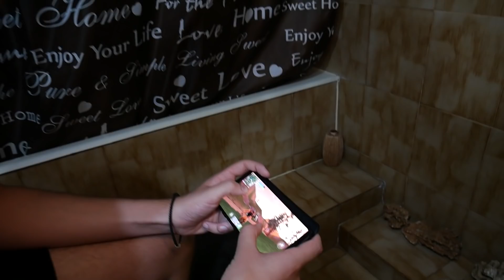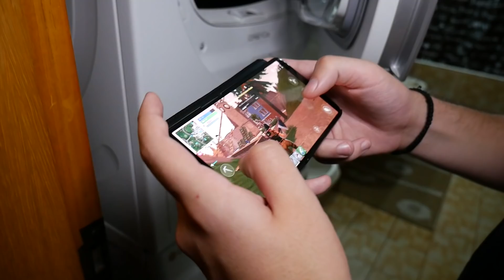Παίζουμε FORTNITE στο ΚΙΝΗΤΟ!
Το Fortnite, πλέον και σε mobile έκδοση! Είχαμε την ευκαιρία να παίξουμε Fortnite, κυριολεκτικά παντού!

Τραγούδι: The Electric Swing Circus - Empires

Αλληλογραφία (Fan Mail):
Δημήτρης Τσιντσίνης
Εθνικών Αγώνων 44
Βόλος
ΤΚ. 38445